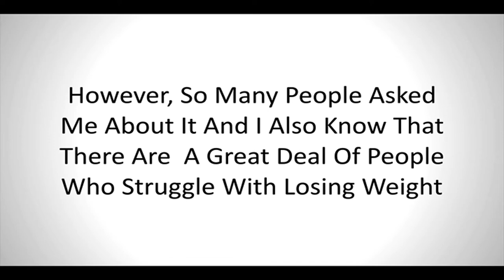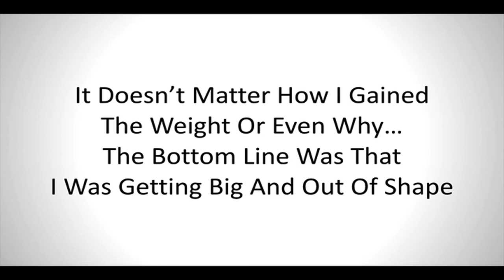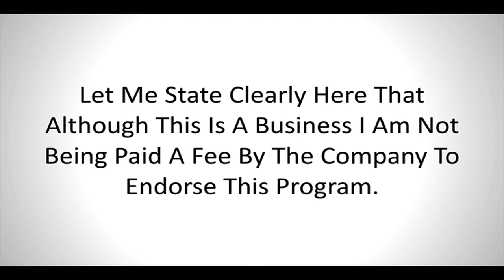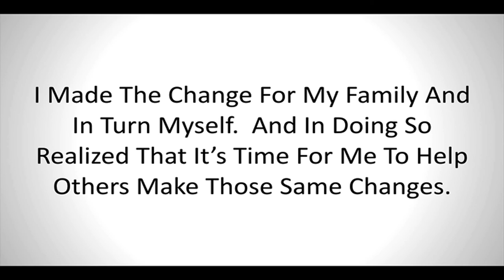3x Fat Loss For Men - Burn Body Fat and Lose Weight Fast!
In this video Broadway singer and fat loss success story James Barbour shares with you his best tip to lose body fat, belly fat and lost weight with the simple program that changed his life (with NO exercise). Losing body fat is easy once you find a simple program that you can trust and implement with no lifestyle modification. James's fanbase asked how he lost so much body fat, and James responded with this video.
Life is just better when you have a low body fat percentage: you look better, you feel better, and you're a healthier person. However there is far too much information out there on how to reduce body fat. James is stepping in and sharing exactly what he did to earn his great physique. He's offering his advice as he's tried all kinds of fitness and weight loss programs, and finally found one simple thing that just worked for him (to the tune of 34.6 pounds lost in 6 weeks with NO exercise).

The best way to reduce your body fat is the plan you actually stick to -- the plan that takes as little effort as possible to achieve great results and health. James's fans will appreciate how open and honest he is about his fat loss journey, how his career and family life almost took a turn for the worst, and how one man with a plan helped him lose the weight and keep it off for good.

There's so much information out there that is not science, it's just conjecture. James wasn't the only one who achieved admirable results during the program; in fact most of the participants did. He reminds you that the best plan is the one you stick to -- and invites you to do what he did. Try this method for 4 weeks just like James did. You will see the results.